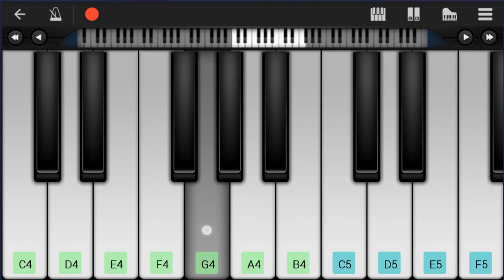SUPER EASY Mobile Piano Tutorial: How to play Chug Jug With You (Number One Victory Royale)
Here is a sheet music/tab video on the song Chug Jug With You (Number One Victory Royale) (SUPER EASY) by Leviathan on the mobile piano. A mobile piano tutorial arrangement which is transposed to notes that are easily played by mobile piano, for the song Chug Jug With You (Number One Victory Royale) (SUPER EASY) by Leviathan.

EasyMusicLesson teaches you to play the your favorite instrument, through well-arranged sheet music so that you too can learn how to play Chug Jug With You (Number One Victory Royale) (SUPER EASY) by Leviathan on the mobile piano as fast as you can. A mobile piano tutorial with backing tracks to help your play the song better.

Chords of Piano arrangement:
F Maj 9   Db Maj 9   Bb Min 7   Bb Min 7   Eb 7 Sus 4   F Maj 9
Db Maj 9   Bb Min 7   Bb Min 7   Eb Dom 7   F Maj 9   Db Maj 9
Bb Min 7   Bb Min 7   Eb 7 Sus 4   F Maj 9   Db Maj 9   Bb Min 7
Bb Min 7

Melody notes of Piano:
C5 C5 C5 C5 C5 C5 F4 F4
F4 F4 F4 F4 F4 C4 C4 Ab4
Bb4 Bb4 Bb4 Bb4 Bb4 Ab4 G4
G4 G4 G4 G4 G4 F4 Db4 C4
F4 F4 F4 F4
G4 G4 F4 F4 F4 F4 F4
F4 F4 F4 G4 G4 F4
C5 Bb4 Ab4 F4 C5 Bb4 Ab4 F4
C5 C5 Bb4 C5
C5 Bb4 Ab4 Eb4 C5 Bb4 Eb4
C5 C5 Bb4 C5   Bb4
A4 Bb4 C5 F4
F4 G4 Ab4 Db4
C5 Bb4 Ab4 Bb4 Ab4   F4   G4
G4